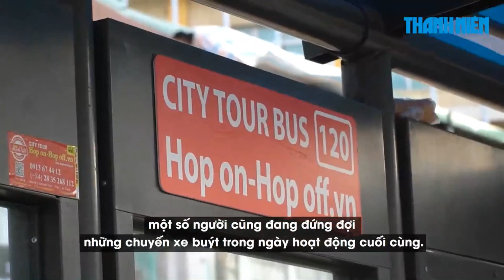Tâm tư bên chuyến xe buýt cuối cùng trước lúc tạm “đóng băng” vì Covid-19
Kể từ ngày 1.4.2020, xe buýt xe tạm thời dừng hoạt động do ảnh hưởng của dịch bệnh Covid-19 do virus corona chủng mới (SASR-CoV-2) gây ra. Điều này làm cho một số người thường xuyên gắn đi lại bằng phương tiện này lo lắng.

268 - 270 Nguyễn Đình Chiểu, Phường 6, Q.3, TP HCM